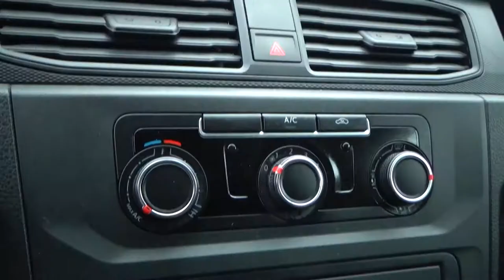Volkswagen / Caddy / 2019 - 916